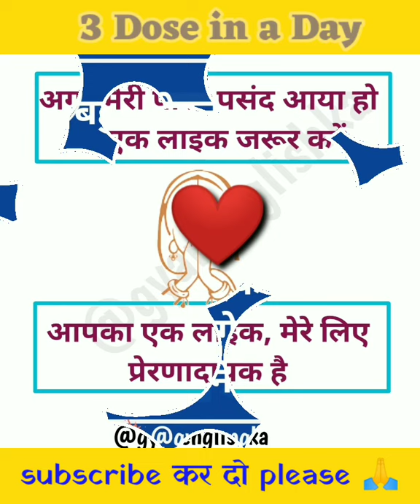🍊🍉अंग्रेज़ी में फलों का नाम🍉🍊 Fruit's name in English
daily use english sentences in telgu.
daily use english phrase.
रोज बोले जाने वाले इंग्लिश वर्ड
रोज बोले जाने वाले मंत्र
रोज बोले जाने वाले इंग्लिश वाक्य
रोज वोले जाने वाले शलोक
रोज बोले जाने वाले इंग्लिश संटेंसस
रोज बोले जाने वाले इंग्लिश
रोज बोले जाने वाले मिनिंग
रोज बोले जाने वाले इंग्लिश वर्ड pdf
रोज बोले जाने वाले अंग्रेजी वार्ड